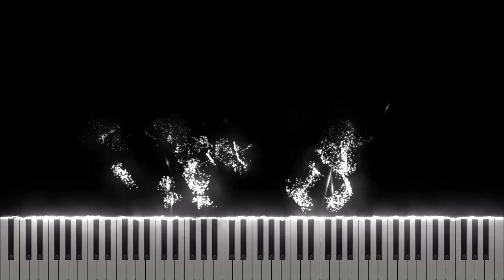Abdul Cisse - Fortnight Battle Pass [Midi Download]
Arrangement by: Bongs237